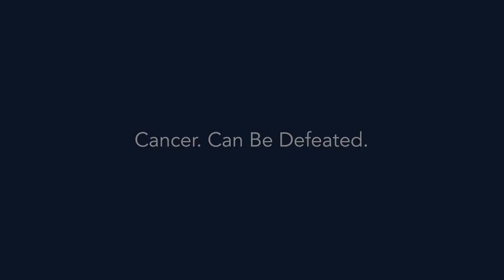Thirty Female Artists Display Their Work at the Mtn Grrl Art Exhibit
Thirty female artists were featured at the third Mtn Grrl Art Exhibit at the Appalachian Center for the Arts.